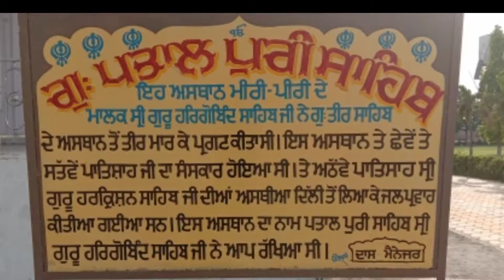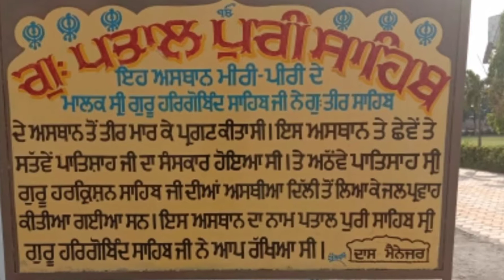Kirtpur Sahib || Anandpur Sahib || Part 2 || Tourestic Indian || Hichhiking to Anandpur Sahib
In this video we can travel to  Kirtpur Sahib and Anandpur Sahib.

 Tourestic Indian
Facebook page Tourestic Indian